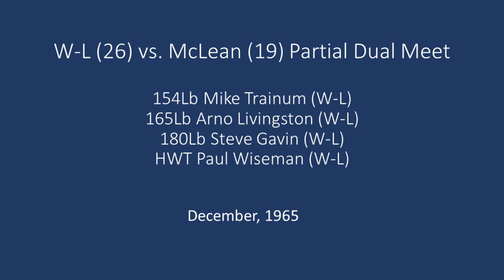1966 Dual Meet W-L (26) vs. McLean (19) - December 1965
This is a partial film of the upper weight classes of the dual meet, starting with the 154Lb weight class.  The video includes a match by future VA State Champion Steve Gavin in the 180Lb weight class.

This video was created from 50+ year old 8mm or Super 8mm color movies.  Due to the fact that each film reel could only capture approximately 2 minutes and 20 seconds of wrestling, it was impossible to capture an entire match with the movie cameras of that time unless there was an early fall.  Portions of a match will be missing due to the need to replace a used reel of film with a new one.  Additionally, the sprocket holes of some of these films may be damaged, leading to the image jumping at various points of the match.  Even with these limitations, I believe it is better to share these historic memories than to just dispose of them.

These videos are made possible from the film archives of W-L Coach Guido Cavallo, and were converted and digitized by Guy Cavallo.